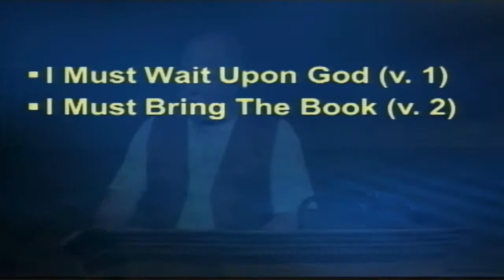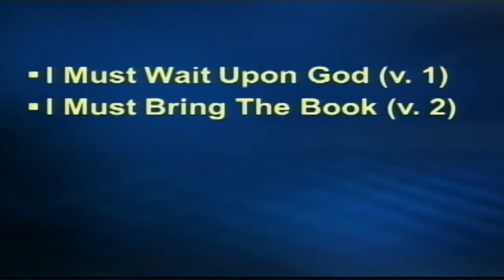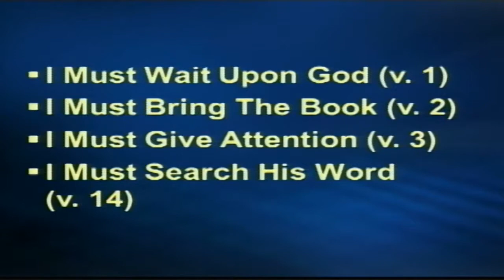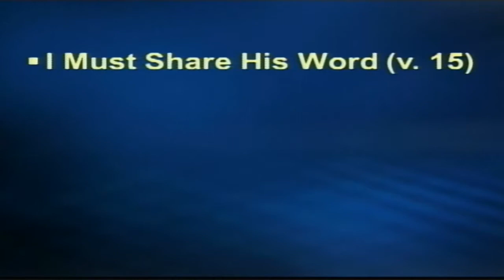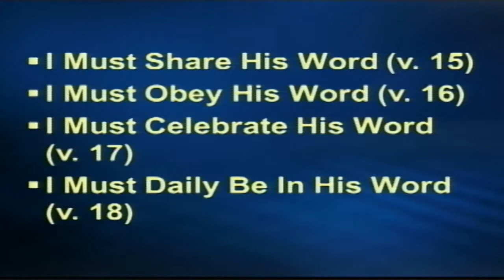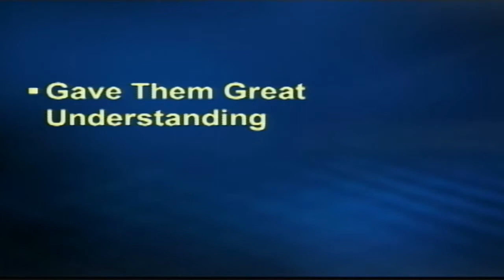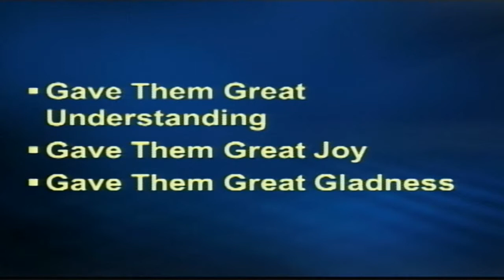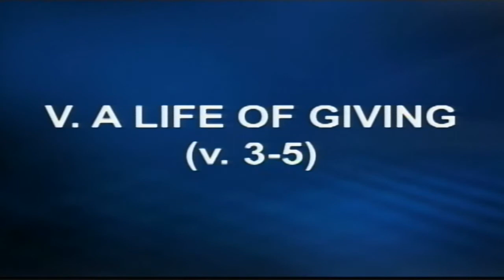Steps to a Real Revival Part 2 (Nehemiah 9:1-5)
Pastor Steve takes us through the book of Nehemiah in this study called "Steps to a Real Revival Part 2" on Nehemiah 9:1-5.

Originally given 7/13/2014